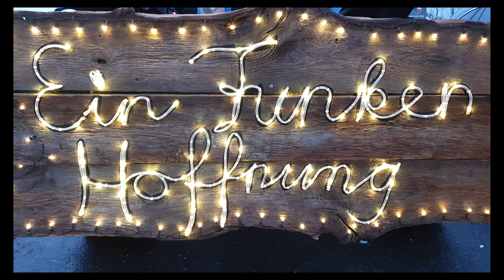Ein Funken Hoffnung - Wegberg - 12. Dez. 2021 - Lichterfahrt - Ohne Bauern geht es nicht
Am Sonntag, 12. Dezember 2021, gab es eine Fortsetzung der stimmungsvollen Lichterfahrt der Landwirte aus den Erkelenzer Landen und aus umliegenden Kommunen - diesmal durch das Wegberger Stadtgebiet.

Treffpunkt der Bauern war im Wegberger Oval. Ein weiteres Mal hatten Landewirte ihre Traktoren weihnachtlich geschmückt und starteten zu einer „Lichterfahrt“. Die "mobile Adventsbeleuchtung" sorgte vielerorts für eine stimmungsvolle Überraschung. Die Organisatoren vor Ort, Hubert Fell und Michael Moll, wollten dazu beitragen, den Menschen in der Adventszeit eine Freude zu machen. Es gab strahlende Kinderaugen und glückliche Erwachsene bedankten sich mit Beifall.

Gleichzeitig wollten die Landwirt mit dem Motto „Ohne Bauern geht es nicht.“ auf ihre Situation aufmerksam machen. Nachdem im vergangenen Jahr die Aktion „Ein Funken Hoffnung“ eine breite Unterstützung fand, hatte der Verein „Land sichert Versorgung e.V.“ (LsV) erneut die Landwirte zur Teilnahme aufgerufen. "Denn trotz der Corona-Krise und ihren Lieferengpässen hätten die deutschen Landwirte weiterhin ihre Arbeit getan und hiermit die Lebensmittelversorgung sichergestellt. Auch darauf wolle man mit der Aktion aufmerksam machen", so der Verein LsV.